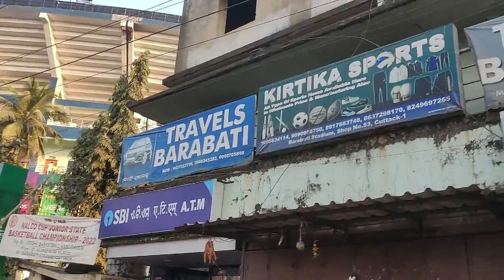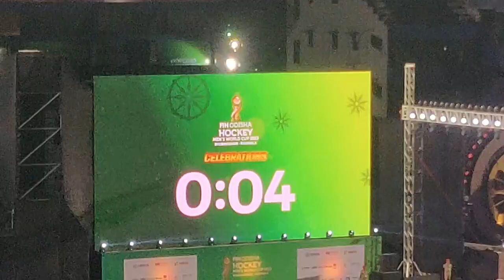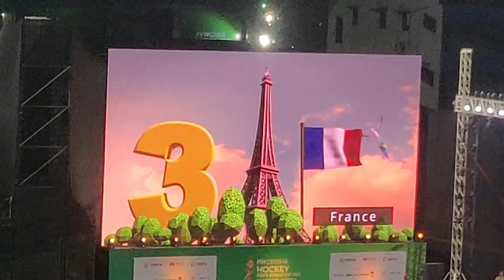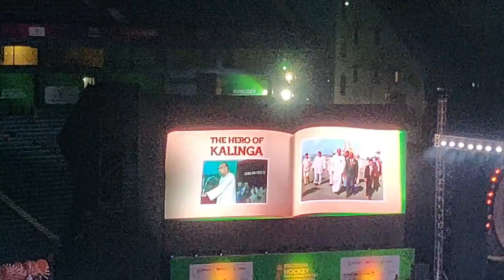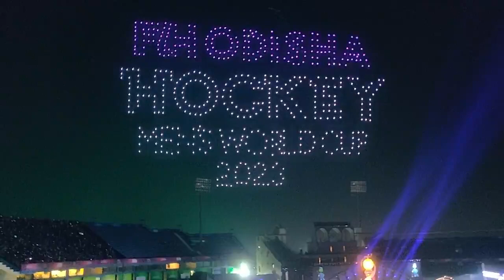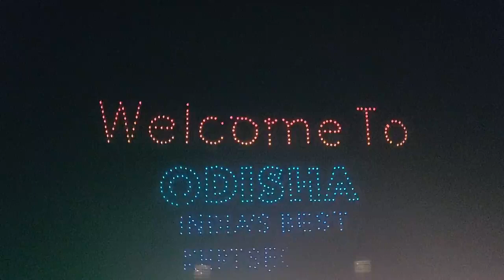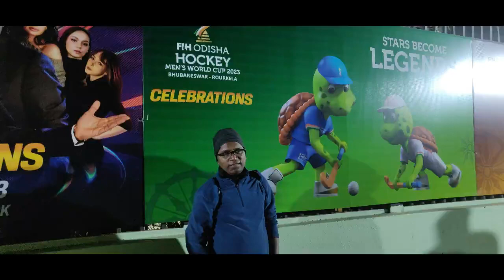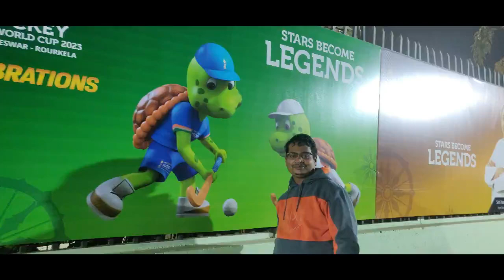WORLD HOCKEY TOURNAMENT 2023 ODISHA BARABATI CUTTACK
I am fortunate that I was a witness at the inaugural program of World Hockey Tournament 2023 at Barabati Stadium, Cuttack, Odisha. Hope you like the video.